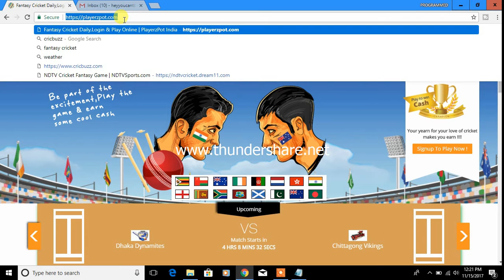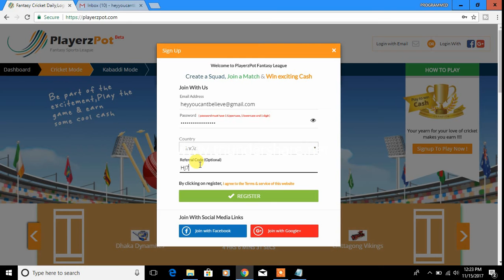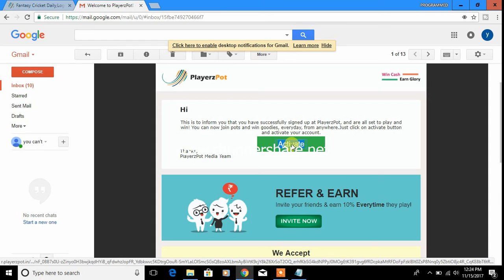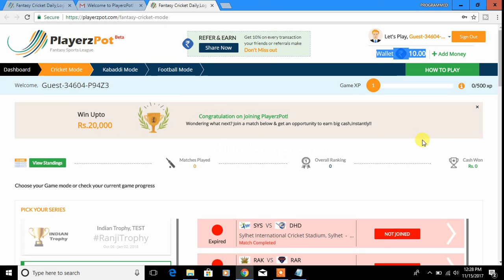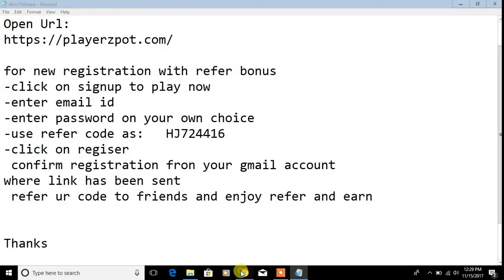PlayerzPot new site for playing fantasy cricket like Dream11 | how to get Refer and earn bonus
PlayerzPot new site for playing fantasy cricket like Dream11
register new user for bonus
Open Url:

for new registration with refer bonus
-click on signup to play now
-enter password on your own choice
-use refer code as:   HJ724416
-click on regiser
 confirm registration fron your gmail account
where link has been sent
 refer ur code to friends and enjoy refer and earn

Get 10% on every transaction
your friends or referrals make

Thanks